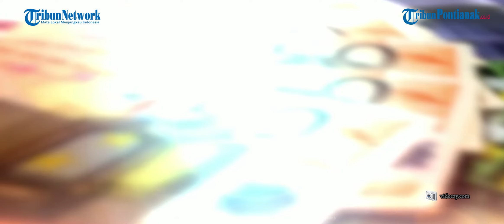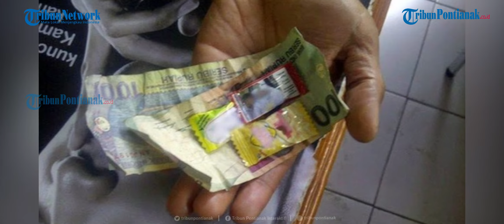Tak Boleh Memakai Permen untuk Kembalian Saat Belanja, Ini Sanksinya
Saat belanja ke toko atau swalayan, mungkin Anda pernah melihat penjual menggunakan permen sebagai ganti uang kembalian.

Alasannya tak ada kembalian uang receh, sehingga permen jadi penggantinya. Namun sebenarnya, bolehkah penggunaan permen sebagai pengganti uang kembalian?